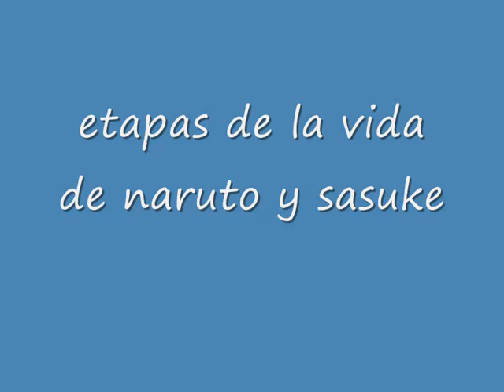Etapas de la vida de naruto y sasuke